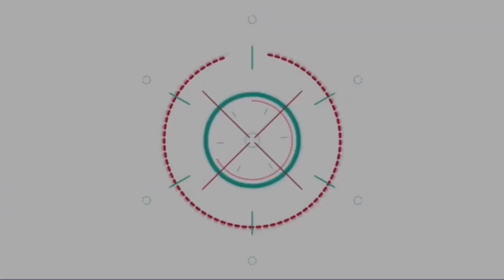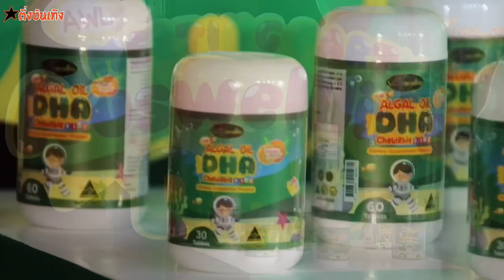บีม-ออย-พี่ธีร์-น้องพีร์ มีทติ้ง ปาร์ตี้ ออสเวลไลฟ์ ดีเอชเอ สุดเอ็กซ์คลูซีฟ